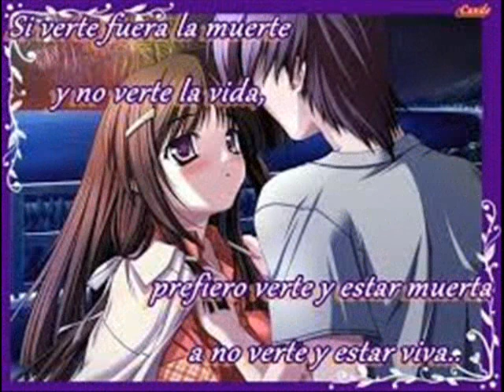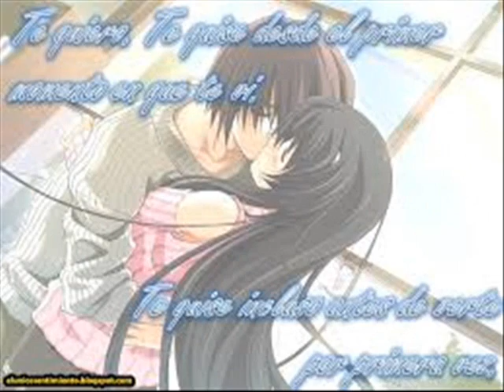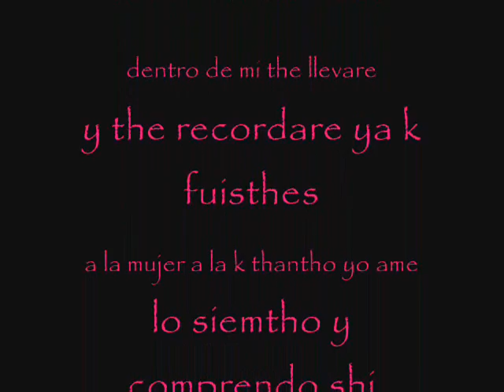Solo para ti Dania